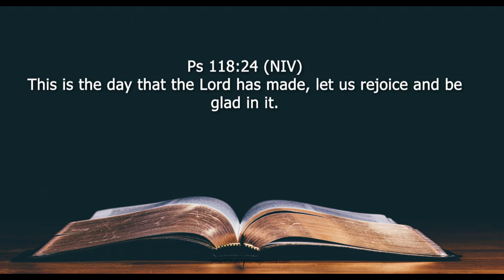Different Thinking Day By Day Devotional By Ben&Kay Akhigbe II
Joy is tool you will use to always win in life, please don't lose your joy. Today's devotional podcast is about JOY, JOY, JOY!